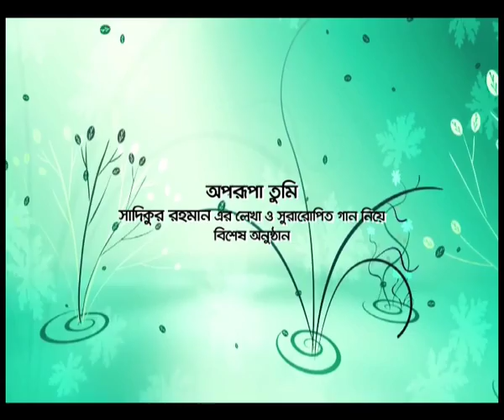Katoje Bhalo Beshechi - TV LIVE - Nazmun Nahar Tanni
Katoje Bhalo Beshechi - TV LIVE
Singer : Nazmun Nahar Tanni
Lyrics and Tune :  Sadiqur Rahman

Sadiqur Rahman is a music lover and amateur singer. Writing lyrics/songs and composing them is his passionate hobby. So far written nearly hundred songs. Three albums , "Tumi Aaso Hridoye" (2009 ) music arrangement by Habibual Alam khan , "Priotoma" (Eagle Music 2011) music arrangement by Shafiq Tuhin and "Shudhu Tumi Aami" (G Series 2015) , totalling 47 songs has been released so far written and composed by him. Renowned professional singers of Bangladesh and Kolkata , India has taken part in these albums. If any of his lyrics and composition is liked by fellow music lover he will be grateful. Any comments will be welcome.